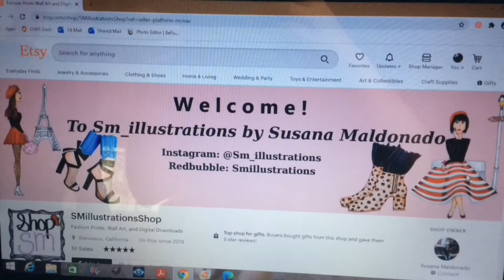MY YOUTUBE CHANNEL TRAILER | WELCOME TO MY ART CHANNEL!!!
For those that are new my name is Susana Maldonado and I am a fashion illustrator with a BA in Psychology. I decided to do a YouTube channel to improve my communication skills and to share my art with you. My videos are mainly about art in Fashion Illustrations, Inspiration, and Marketing for beginners. I upload weekly (Saturday or Sunday). I am not a professional or have a degree in Art. I am a self-taught artist that does art in her home for Instagram, shops, and now YouTube. I am living my art journey that started when I was seven years old. It has always been a hobby of mine, but now it’s a tiny business. I try to make my videos informative, creative and most importantly entertaining. Thank you so much for spending time with me and watching this video!